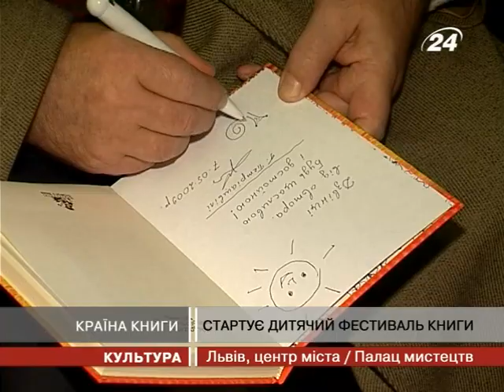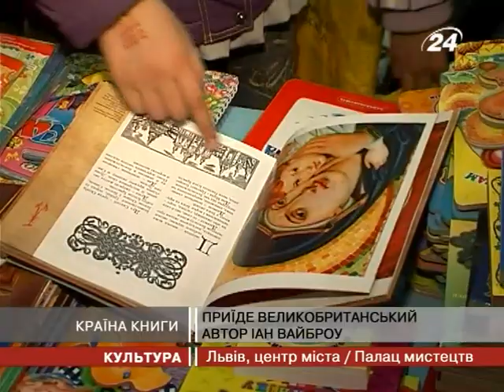Казковим парадом він стартує вже цієї п'ятниці і тр...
Казковим парадом він стартує вже  цієї п'ятниці і триватиме три дні.